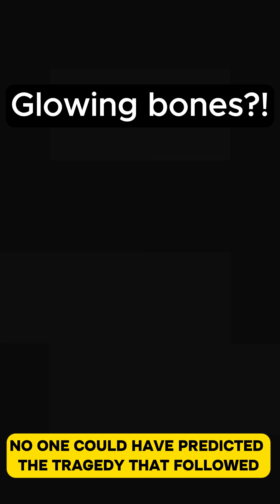Glowing bones ?!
Meet the "Radium Girls"—brave women who painted glowing watch faces with radium-laced paint in the 1920s. Their jobs seemed harmless and paid well during the Great Depression, but there was a deadly catch. The radioactive radium they worked with caused devastating illnesses, leaving a haunting legacy.
Even today, their bones continue to glow faintly as a chilling reminder of the dangers they faced. Their story changed workplace safety forever! 🚨